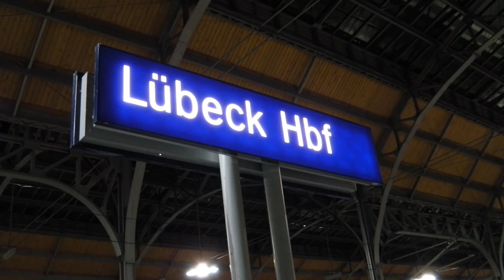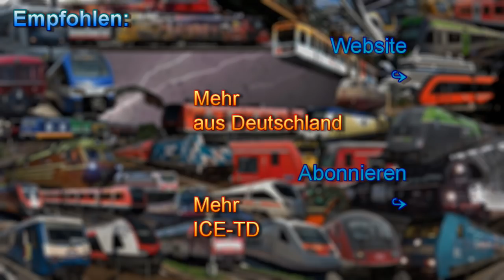Lübeck Hbf mit ICE-TD (der Dieselbetriebene!), ICE 2, BR 112 +DoSto, viele DB Regio LINTs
Dieses Video zeigt neben dem mittlerweile nicht mehr eingesetzten dieselbetriebenen ICE-TD auch heute noch übliche und im Titel genannten Züge.

(Schlussszene: Speedboot Bergen)
English:
This video shows besides the not anymore used diesel powered ICE-TD also common trains that are furthermore mentioned in the title.

© BergfelderVideos780